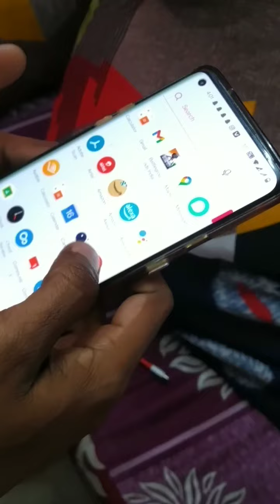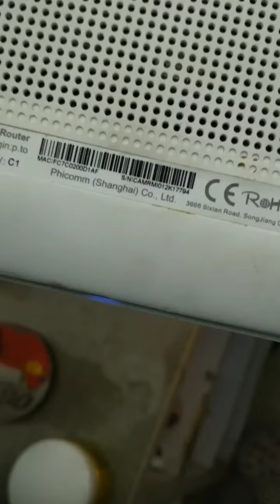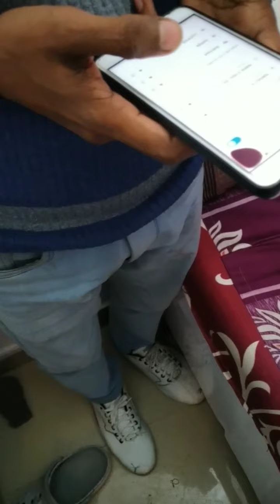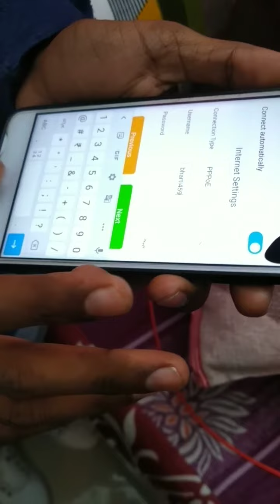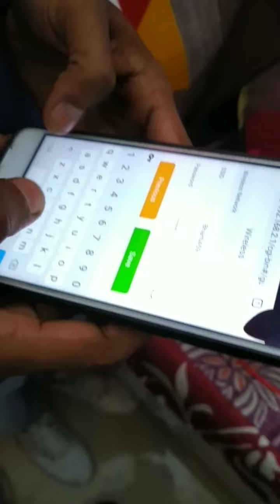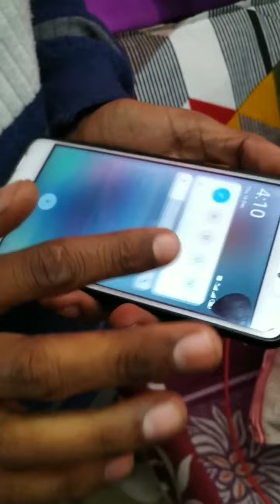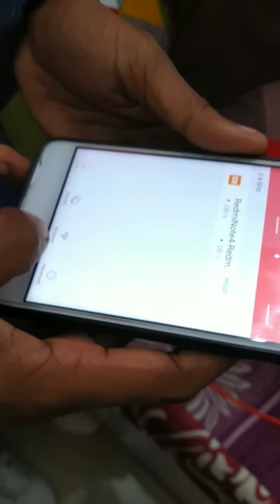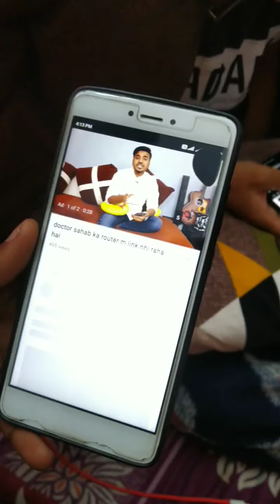new connection k 3 din m router reset